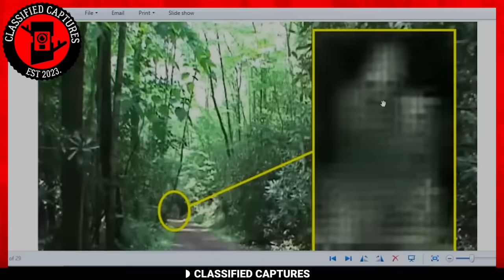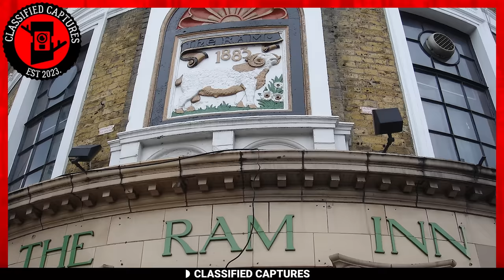Most Disturbing Creatures Ever Caught on Trail Cam (2023)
Thank you for tuning in to another episode of Classified Captures. Prepare yourself for a hair-raising and spine-chilling experience like you have never had before. Stay to the end and you will leave here with your insatiable curiosity for the supernatural and all odd things satisfied in ways you never thought possible!